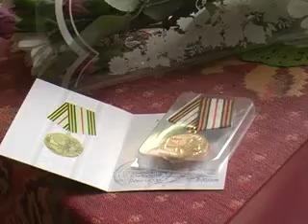12 09 14 pamyatnaya data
3 июля 1944 года советские войска освободили город Минск от немецко-фашистских захватчиков. Этот день объявлен памятной датой. В честь 70-летия этого события указом президента Белоруссии Александра Лукашенко в этом году утверждена памятная юбилейная медаль. Сегодня  в Уварове  пяти ветеранам вручили эти награды.